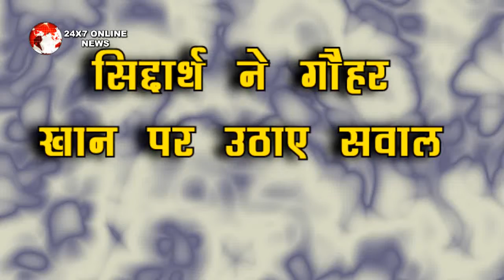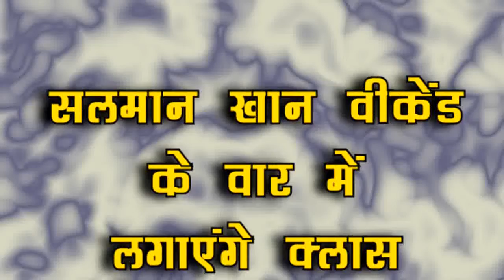BB 14 || SIDDHARTH ने गौहर के काम पर उठाया सवाल यूं भड़क गौहर ने लगाई क्लास